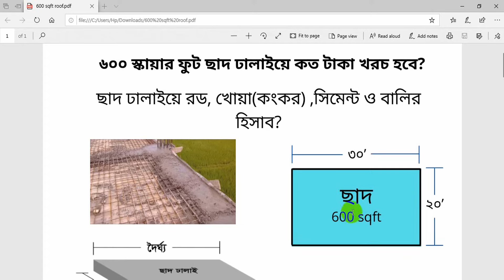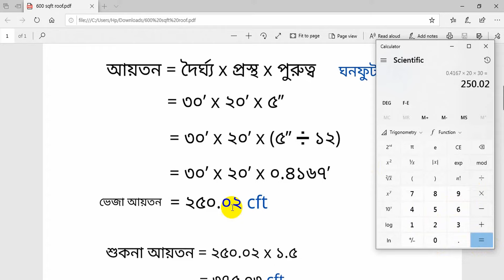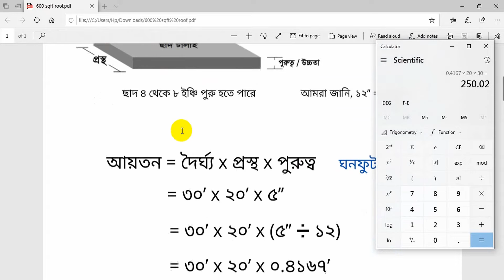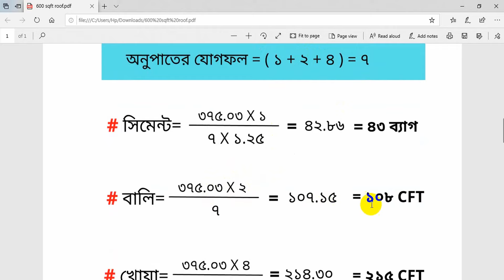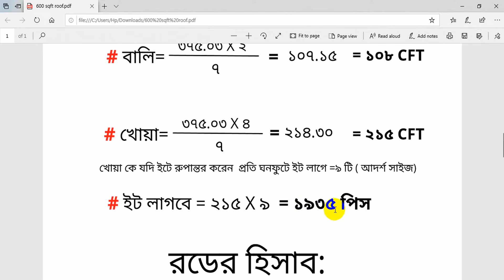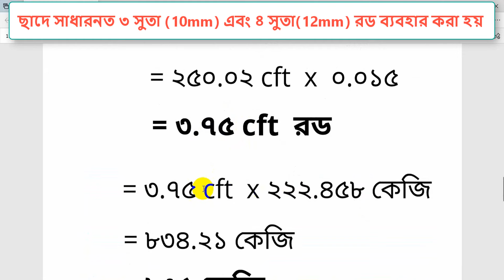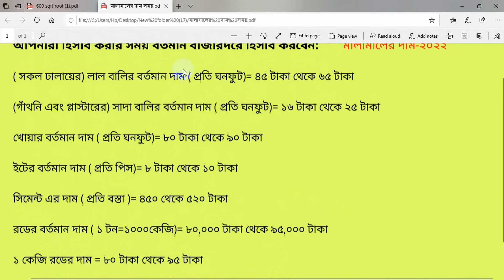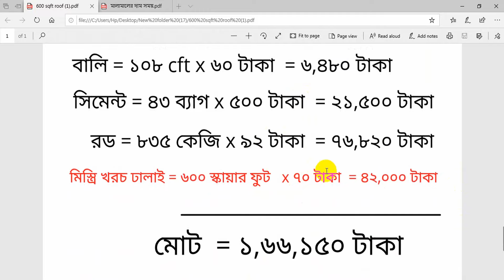৬০০ স্কয়ারফুট ছাদ ঢালাইয়ে কত টাকা খরচ হবে | 600 sqft ছাদ ঢালাইয়ে সিমেন্ট বালি খোয়া ও রডের হিসাব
৬০০ স্কয়ারফুট ছাদ ঢালাইয়ে কত টাকা খরচ হবে | 600 sqft ছাদ ঢালাইয়ে সিমেন্ট বালি খোয়া ও রডের হিসাব

📄 এই ভিডিও থেকে আপনারা শিখতে পারবেন- যে কোনো ছাদের এবং স্ল্যাবের এস্টিমেট যেমন-
১) ছাদের এস্টিমেট
২) ছাদের মালামালের হিসাব
৩) ছাদের হিসাব
৪) ছাদের ঢালাইয়ে কত টাকা খরচ
৫) ছাদ ঢালাইয়ে সিমেন্টের হিসাব
৬) ছাদ ঢালাইয়ে বালির হিসাব
৭) ছাদ ঢালাইয়ে খোয়ার হিসাব
৮) ছাদ ঢালাইয়ে রডের হিসাব
৯) ঢালাইয়ে সিমেন্ট বালি খোয়া ও রডের হিসাব
১০) ছাদ ঢালাইয়ে সিমেন্ট বালি খোয়া ও রডের হিসাব
১১) ৮০০ স্কয়ারফুট ছাদ ঢালাইয়ে কত টাকা খরচ হবে
১২) ৮০০ বর্গফুট ছাদ ঢালাইয়ে কত টাকা খরচ হবে
১৩) ৯০০ স্কয়ারফুট ছাদ ঢালাইয়ে কত টাকা খরচ হবে
১৪) ৯০০ বর্গফুট ছাদ ঢালাইয়ে কত টাকা খরচ হবে
১৫) ৭০০ স্কয়ারফুট ছাদ ঢালাইয়ে কত টাকা খরচ হবে
১৬) ৭০০ বর্গফুট ছাদ ঢালাইয়ে কত টাকা খরচ হবে
১৭) ৬০০ স্কয়ারফুট ছাদ ঢালাইয়ে কত টাকা খরচ হবে
১৮) ৬০০ বর্গফুট ছাদ ঢালাইয়ে কত টাকা খরচ হবে
১৯) 600 স্কয়ারফুট ছাদ ঢালাইয়ে কত খরচ ও মালামালের হিসাব
এবং ২০) 600 sqft ছাদ ঢালাইয়ে কত খরচ ও মালামালের হিসাব

🔵মালামালের দাম আপনারা হিসাব করার সময় বর্তমান বাজারদরে হিসাব করবেন:মালামালের দাম সব সময় একরকম থাকে না।কখন ও কমে,আবার কখনও বাড়ে।আপনারা হিসাব করার সময় বর্তমান বাজারদরে হিসাব করবেন:মালামালের বর্তমান দাম-২০২২
◾সকল ঢালায়ের লাল বালির বর্তমান দাম ( প্রতি ঘনফুট)= ৪৫ টাকা থেকে ৬৫ টাকা
◾গাঁথনি এবং প্লাস্টারের সাদা বালির বর্তমান দাম ( প্রতি ঘনফুট)= ১৬ টাকা থেকে ২৫ টাকা
◾খোয়ার বর্তমান দাম ( প্রতি ঘনফুট)= ৮০ টাকা থেকে ৯০ টাকা
◾ইটের বর্তমান দাম ( প্রতি পিস)= ৮ টাকা থেকে ১০ টাকা
◾সিমেন্ট এর দাম ( প্রতি বস্তা )= ৪৫০ থেকে ৫২০ টাকা
◾রডের বর্তমান দাম ( ১ টন=১০০০কেজি)= ৮০,০০০ টাকা থেকে ৯৫,০০০ টাকা
◾১ কেজি রডের দাম = ৮০ টাকা থেকে ৯৫ টাকা
◾মিস্ত্রি খরচ ছাদ ঢালাই (প্রতি স্কায়ারফুট) = ৭০ টাকা থেকে ৯৫ টাকা

🏚️বাড়ি তৈরি সংক্রান্ত যে কোনো প্রয়োজনে যেমন: বিল্ডিং ডিজাইন,এস্টিমেন্ট,প্ল্যান ইত্যাদি প্রয়োজনে আমাদের সাথে যোগাযোগ করতে নিচের ফেসবুক লিংকে ক্লিক করুন। আপনার পছন্দের ডিজাইন পেতে আমাদের পেইজ লাইক দিয়ে আমাদের সাথে থাকুন।